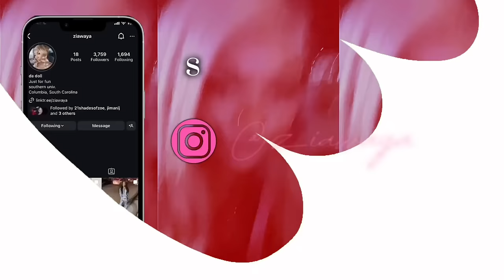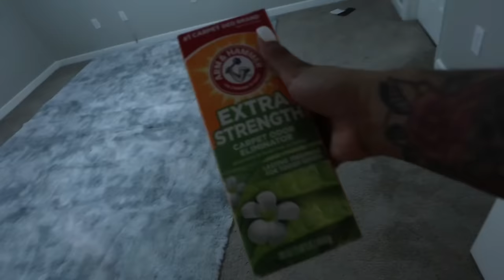Moving Vlog Episode One: Empty Apartment Tour, Packing, Unpacking, Cleaning, Organizing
im backkkkkk! In today’s video we’ll be moving into my new apartment, empty apartment tour, cleaning, house pickups and organizing.